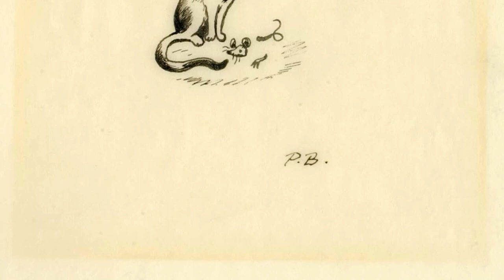Margaret Frances Bacon: Master of Satirical Caricatures｜Artist Biography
Margaret Frances Bacon was an American artist who was born in 1895

A biography of Peggy Bacon.PeggyBacon artist Biography VIS artist 0d6f